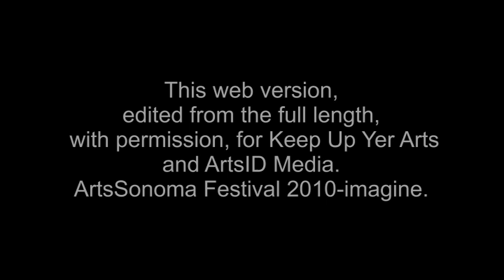Eco Happening on the Russian River-Pangaia Arts Ensemble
Shortened and re-editied version of the full film by Maurizio Benazzo and Nick Day, edited by Nick Day for Progressive Source Communications and Pangaia Arts Ensemble.

Re edited for the web site ArtsSonoma.com/2010/ by Keep Up Yer Arts/ArtsID Media.